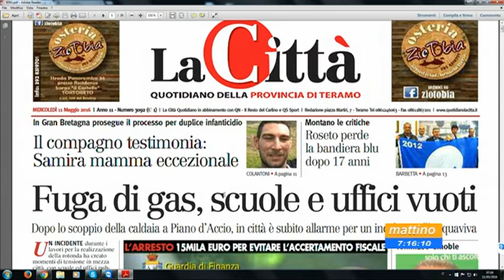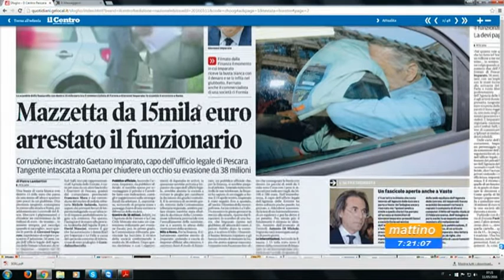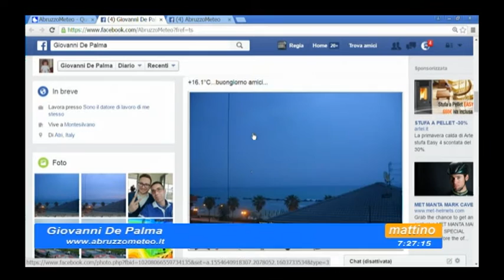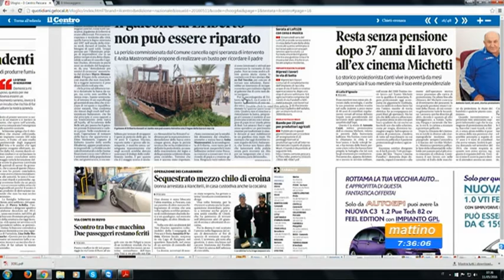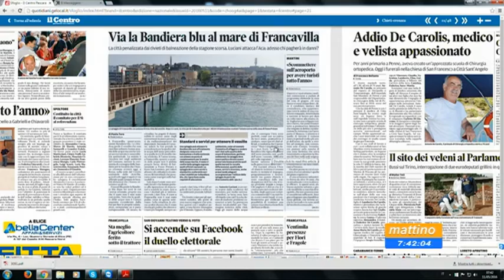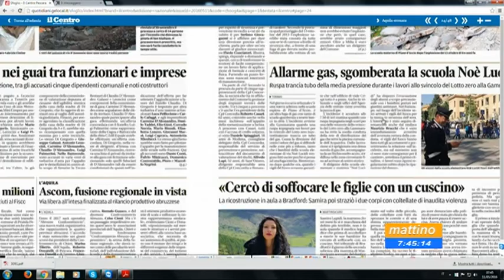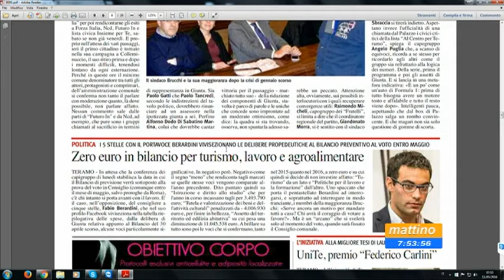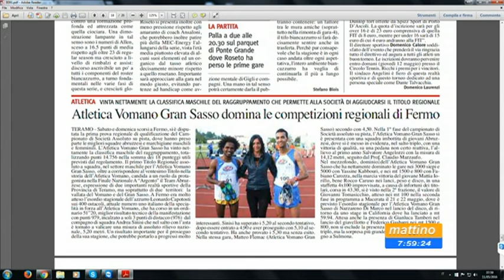Mattino 6 Rassegna stampa Mercoledì 11 maggio 2016